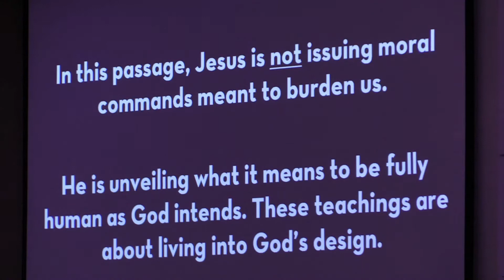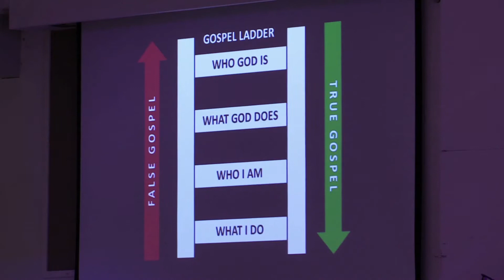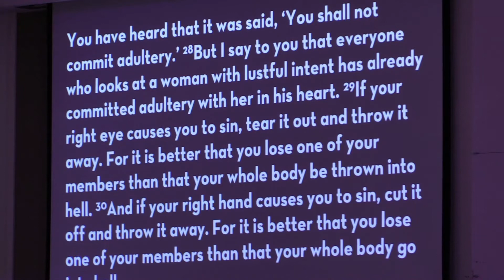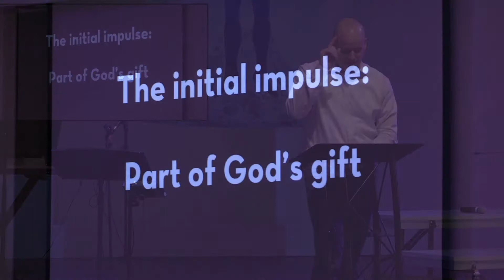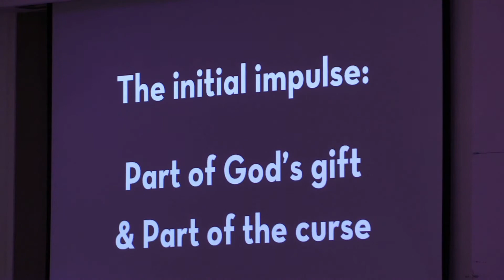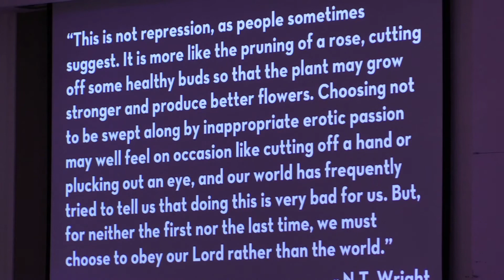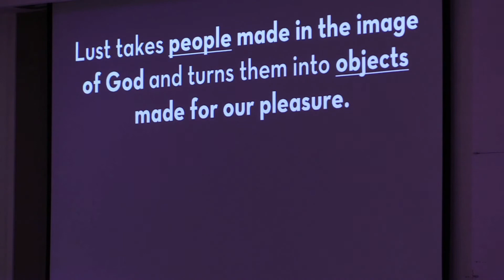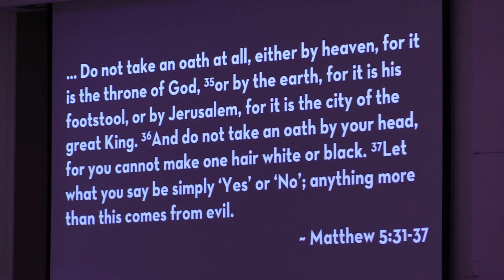November 7 | Relational Faithfulness [Matt 5: 27-37]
Today, we look at some advice on how to be faithful in relationships, esp. the marital relationship. It’s divorce, lust, plus.